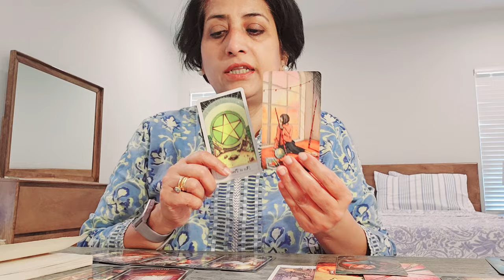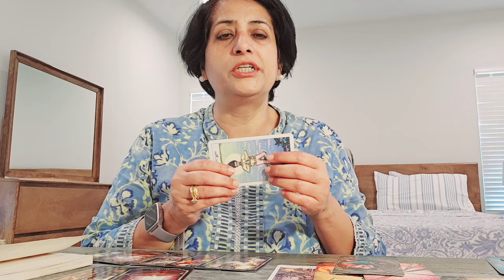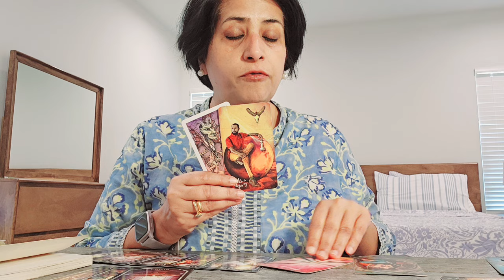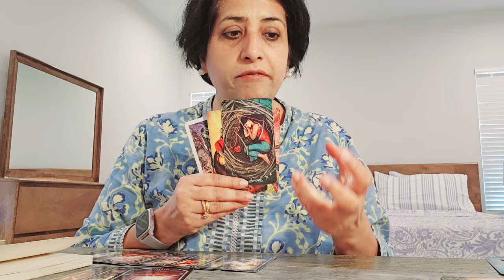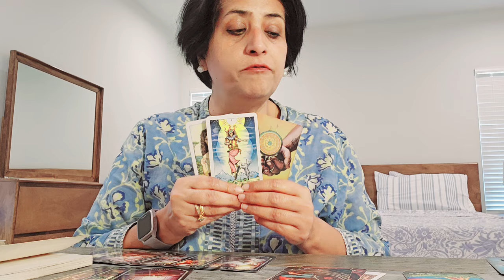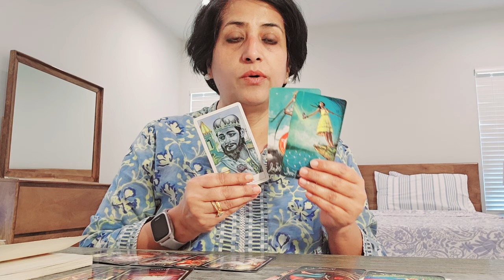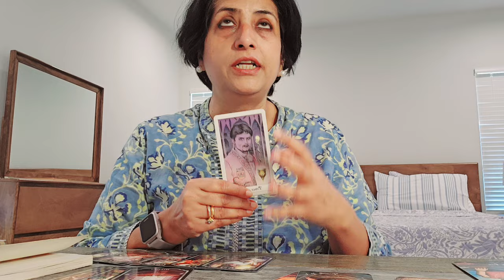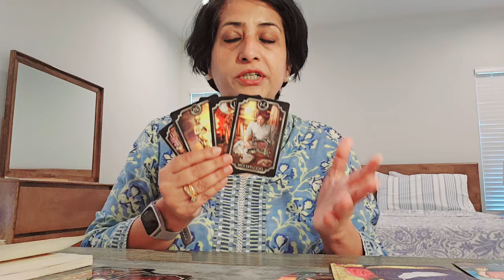Capricorn Calculated risks, great fortunes, recoveries, recognition in work or life in general...